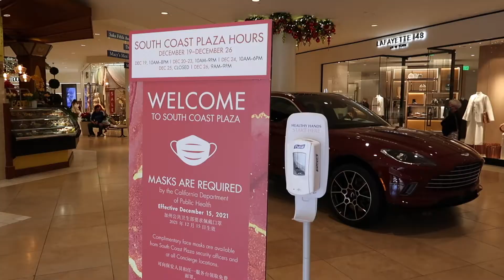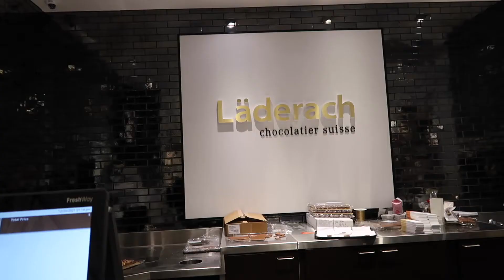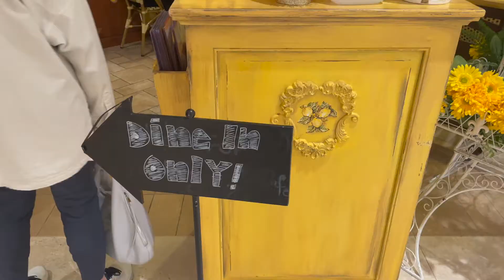VLOGMAS DAY 21 | Christmas Shopping at South Coast Plaza 🛍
Hey friends! This is episode twenty-one of my Vlogmas 2021 series. In today’s video, you’ll come Christmas shopping at South Coast Plaza with my mom and me! 😊 Places visited are linked below! I hope you enjoy it. :)

^email subs will receive weekly inspirational quotes, food for thought, and exclusive Lifestyle by Remi updates.

FILMING EQUIPMENT
Vlogging Tripod #1
Vlogging Tripod #2

ABOUT ME
My name is Remi and I'm a firm believer that we can do whatever we put our minds to, which is why I started this YouTube channel. I've ALWAYS wanted to create a channel and figured why not now? I'll be vlogging my journey as a new content creator/solopreneur and posting videos about personal development, intentional living, and more!